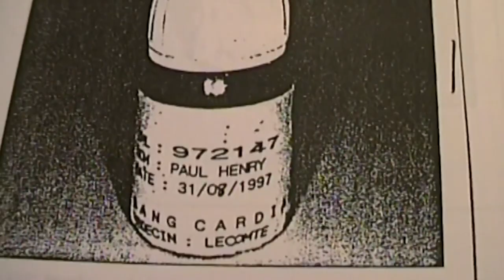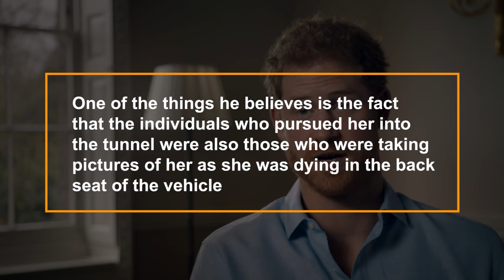This is What REALLY Happend On The Night Of DIANA & Dodi's CRASH!! REAL STORY!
WELCOME TO BEST ROYAL AFFAIRS , THE CHANNEL WERE WE DIVE IN TO THE RICHEST AND WEILTHIEST LIFES OF THE ROYALS ON THE PLANET.

what happened ON THE NIGHT OF diana AND DODI'S crash ?

The mystery how Diana Died, has fascinated the world for a decade!

Diana was a popular figure in the media and was often referred to as the People's princess . She was a cultural icon and a prominent figure in the public eye, known for her charitable work, her style and fashion sense, and her tumultuous personal life.

But no one could have imagined that this charming princess had a tragic death in her destiny .

Numerous conspiracy theories were generated by Diana's shocking death. Despite the passage of time, many people still believe Diana may have been the target of a conspiracy.
Was it an accident ? What do you think?

In today’s video, we’ll shed light on what happened on the night of Diana and Dodi's crash. So, make sure to watch till the end.

About Best Royal Affairs
🎥 Videos about Royal family's around the world.
🎨 Written, voiced and produced by Best Royal Affairs